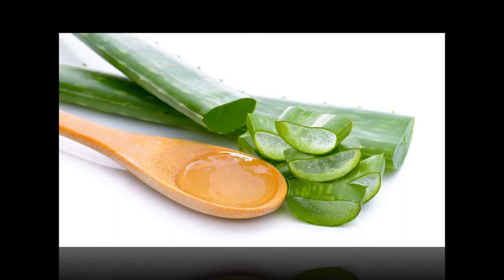Tự làm mặt nạ mặt xinh cho da dầu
Tự làm mặt nạ mặt xinh cho da dầu#suckhoevalamdep,

-  99% phụ nữ “điên cuồng” đi mua oxy già về trị mụn, dưỡng da, làm trắng răng sau khi phát hiện công dụng: